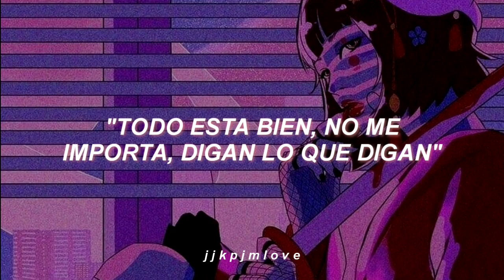ITZY: — You Make Me. [Traducida al español]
Más del artista:

¡Sigue a Itzy!!

➥┊Bienvenida/o a mi canal. ❞
      ¡Hola!, muchísimas gracias por estar aquí viendo uno de mis
 video, ¡espero que les haya gustado!
Espero que el contenido que encuentren aquí sea de su agrado.

¡Me encantaría verte suscrito para que veas todas mis nuevas
actualizaciones!

¡Les tengo una noticia!, si estas interesado en alguna canción
en especial puedes pedirmela, diciéndome en los comentarios o
Usaré el video, GIF o imagen que gustes y si va con dedicatoria
para alguien tú mensaje será puesto aquí mismo para que el video
sea así propio de él o ella y tuyo claro. ¡Así que ya sabes!

Tags (ignorar):
itzy you make me subtitulada al español
itzy you make me letra
itzy you make me en español
itzy you make me traducción español
itzy you make me hours mv
you make me mv subtitulado al español
you make me mv subtitulado
you make me subtitulada al español
itzy español
itzy you make me sub español